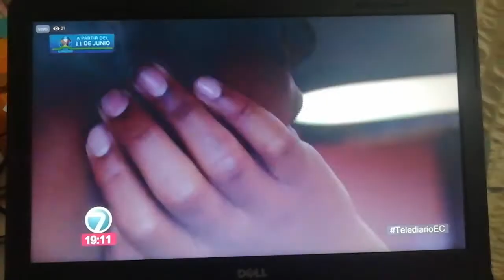210610_Telediario_ReportajeSituacióndelaNiñez